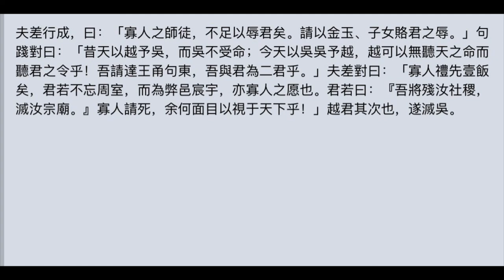國語 · 越語上 · 句踐復國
《國語》的作者，舊說是魯國史官左丘明，其根據是司馬遷在《太史公自序》中說過：“左丘失明，厥有國語。”後人據此認為《國語》和《左傳》同出左丘明之手。然而《國語》所記內容又多與《左傳》重復、抵觸，因此“兩書同出一人之手”的說法難以令人信服。近人認為是戰國時人把各國的史料匯編而成。

《國語》是最早的國別體史書，共二十一卷，全書按周、魯、齊、晉、鄭、楚、吳、越八國分國編次，記載了從周穆王到周貞定王（公元前990年－公元前453年）前後共五百餘年的史事，反映了從兩周到春秋時期廣諸侯各國的交往、爭戰等情況。全書以記言為主，與《左傳》重記事不同。文章說理嚴密，刻劃人物也比較形象生動，對後代散文有很大影響，在我國文學史上有重要地位。

吳越是春秋後期興起地兩個大國，兩國經常攻戰不休。公元前496年，吳攻打越，戰于木雋李(今浙江嘉興)，吳師戰敗，吳王闔閭受傷死去。兒子即位。公元前494年為父報仇，敗越于春椒(今江蘇蘇州)，又乘勝攻入越都。越王勾踐即位三年後討伐吳國，在五湖(今太湖)大敗。率五千甲盾而退保于會稽山(今浙江紹興)，並使人向吳王求和。勾踐在吳國臥薪嘗膽三年，回國後“十年生聚，而是年教訓”，一方面為保命存國，施行緩兵之計，忍辱含垢圖生存，一方面引誘吳王肆無忌憚地膨脹稱霸諸侯的野心。吳先後征服中原的魯、邾等國，壓服齊、晉，奪得霸主之位。《左傳》說夫差“吳日敝于兵，暴骨如莽”，又說吳王不恤民力，“視民如仇”，窮兵黷武，凋敝不堪。事實如此，吳王沉湎聲色，擾亂農工，違背時令，相信讒言，喜歡倡優，疏遠了拾遺補闕、勸善規過的大臣，所以通達賢人隱居不出，忠臣背叛;周圍人曲意逢迎，施肥不分，苟且偷安。勾踐終于在魯哀公二十二年冬(公元前473年)滅吳。